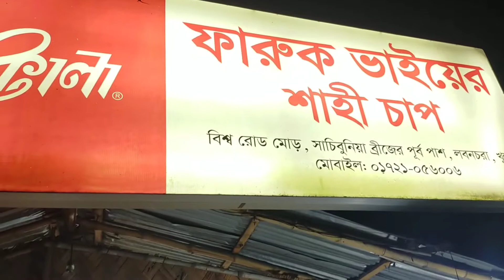একটা রেস্টুরেন্টে যেয়ে দুইটা রেস্টুরেন্টের service ভোগ করলাম 😀|ফারুক ভাইয়ের চাপ ঘর